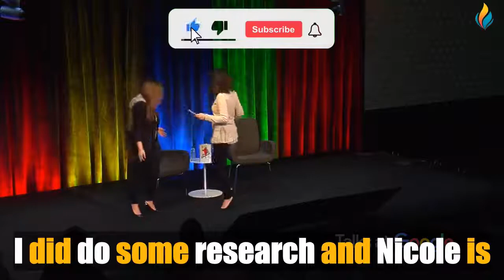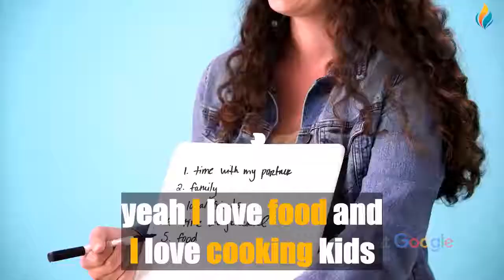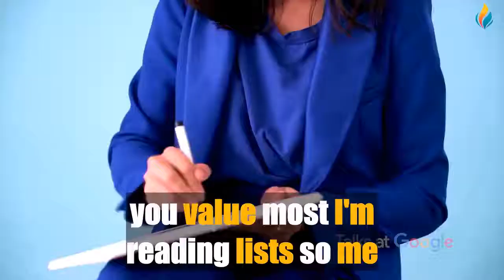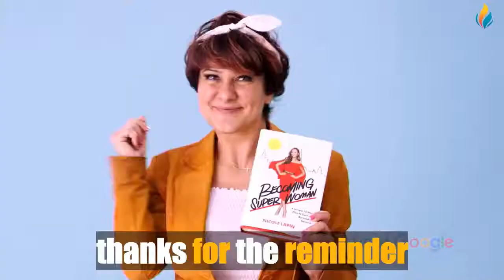Improve Your English with Google Talks | Nicole Lapin | Big Subtitles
Our great new video for learning or improving English 🔴 Improve Your English with Google Talks | Nicole Lapin | Big Subtitles